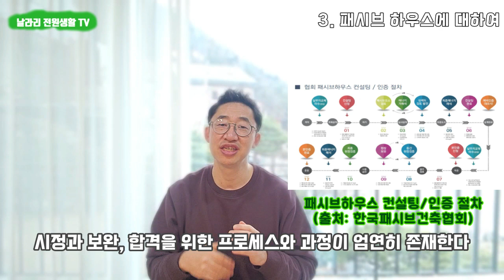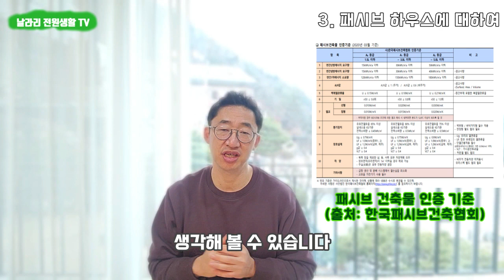다음 집은 패시브하우스로 알아보고 있습니다 / 패시브하우스 선택 이유 / 전원주택 하자, 부실 시공 방지 / 양평 전원생활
집짓다 10년은 늙는다는 말 한번 쯤은 들어보셨을 것입니다.
아파트와 달리, 개인이 시공사를 선정하여 집을 짓는 과정은,
여러 복잡한 공정에 순수 사람의 힘으로만 지어져 가다보니,
많은 문제점과 속앓이가 발생합니다. 특히, 살아가면서 점점 악화되는 부실공사의 하자는 많은 집주인의 속마저 썪어들어가게 하고 있습니다.

이런 국내의 주택시장 속에서, 과학적 기준과 목표를 갖추고,
이를 실제로 구현하기 위한 주택 공법이 있어서 소개를 드립니다.
독일에서 시작된 패시브 하우스이며, 이미 많은 분들이 전원주택으로 시공을 하고 있는 공법입니다.

단열과 기밀에서 인증에 부합하는 기준을 갖추고 있으며, 인증 획득을 위한 시공으로 검증된 품질 보증이 부여되는 프로세스를 갖추고 있습니다.

저도 다음 집으로는 패시브하우스를 고려중에 있으며, 집을 짓거나, 구입하려는 분들은, 패시브하우스도 한번 검토해 보시길 제안드려 봅니다.

꼭 패시브하우스가 아니더라도, 이에 준하는 꼼꼼한 시공을 추구하는, 저 에너지주택 역시 관심을 가져보시길 바랍니다.